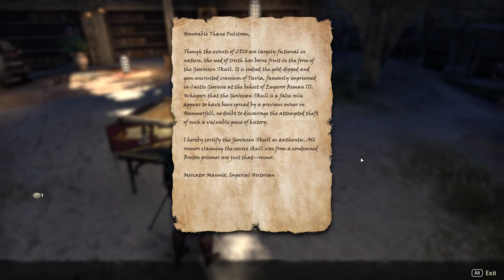The Elder Scrolls Online: Thieves Guild [2] Wherehouse?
This could really use some clearer delineation between parts where you are supposed to fight and parts where you can't.